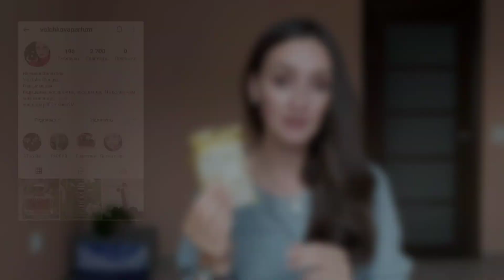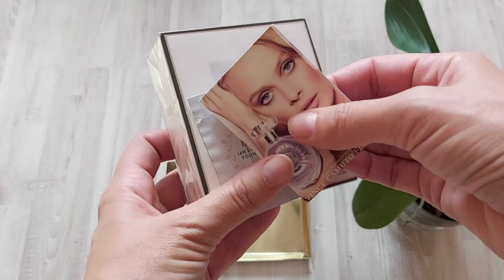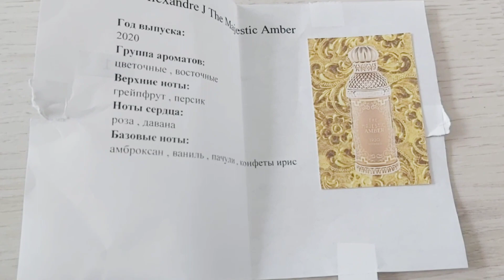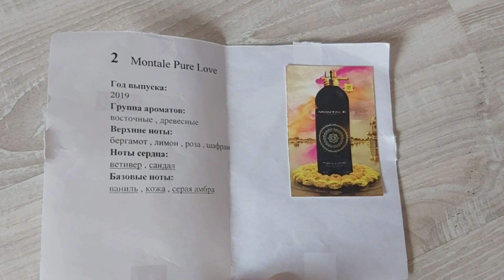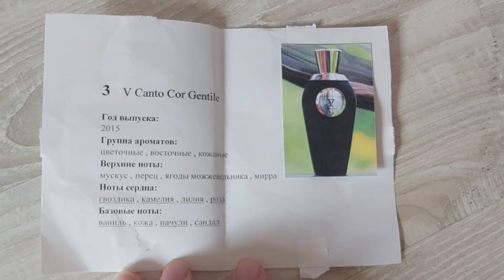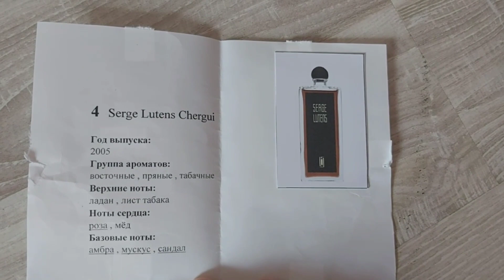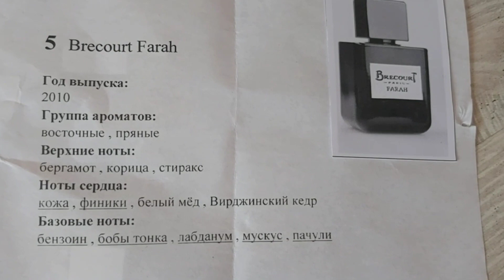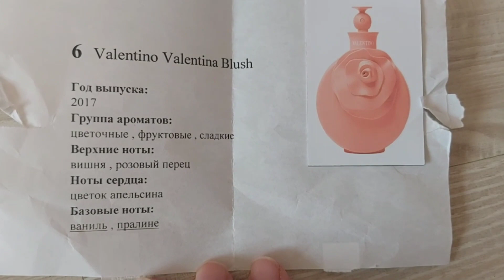НОВЫЙ АРОМАТ С САЙТА РАНДЕВУ / ЕЩЁ ОДИН АРОМАТ ИЗ ВИШ ЛИСТА /❗️СЛЕПЫЕ ЗАТЕСТЫ❗️/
Всем привет! Добро пожаловать на мой канал! Благодарю вас за внимание. Сегодня расскажу об аромате , который давно хотела и наконец то заказала, осталась очень довольна.😍 Во второй части видео поиграем в игру " Слепые затесты" Давно мечтала это сделать, послушать ароматы в слепую, мне было интересно. Надеюсь вам тоже понравится, присоединяйтесь и не судите строго🤗🌷

На весь ассортимент ( покупки от 2500 р)

Инстаграм Натальи Волчковой  volchkovaparfum

🌷Вступление
🌷Chanel  5 premiere 01:08
🌷Alexandre J The Majestic Amber 09:20
🌷Montale Pure Love 13:34
🌷V Canto Cor Gentile 17:06
🌷Serge Lutens Chergui 20:48
🌷Brecourt Farah 25:13
🌷Valentino Valentina Blush 28:34

Если вы ещё не посмотрели эти ⬇️видео, советую посмотреть😍